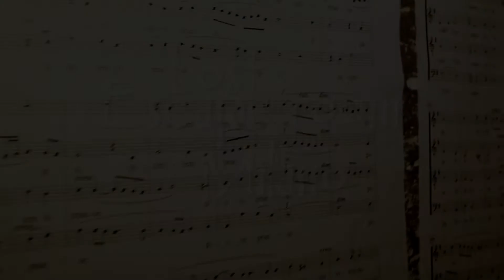Il Monaco Oscuro - Lost Escape Room Milano